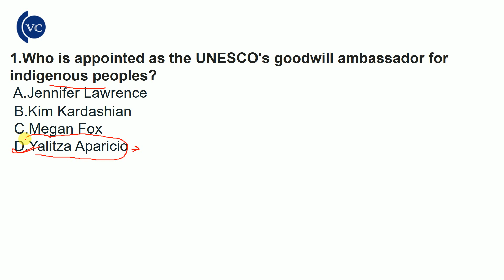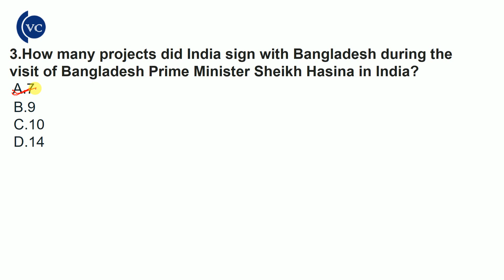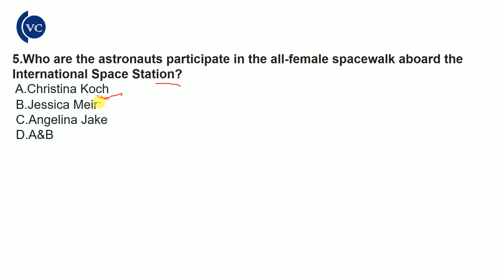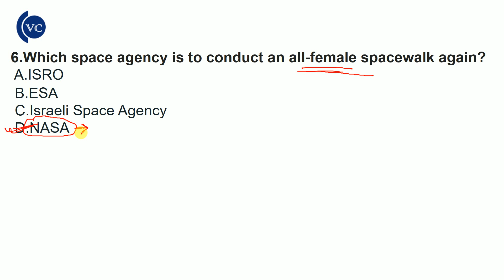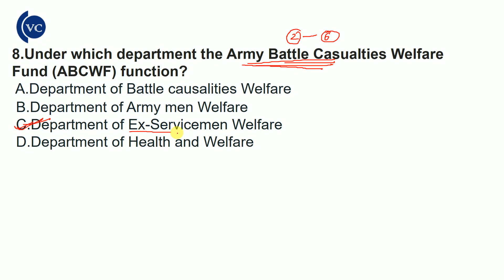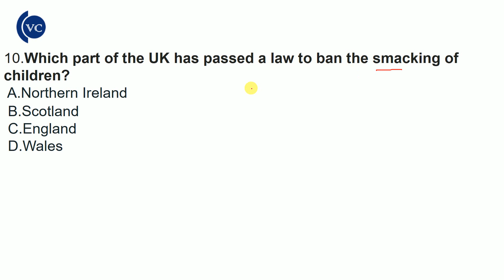6th October 2019 Top 10 Current Affairs in odia by vidwan competition